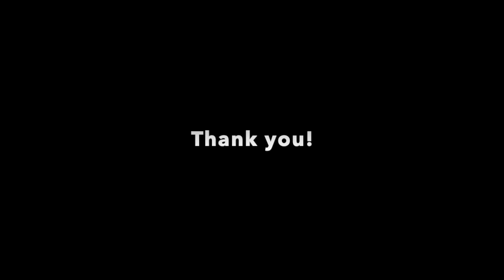Live Deep House & House DJ Set - Omar Ortiz| DJSET | Arizonica Music # 36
A selected compilation which combines tracks back to 2016 with the newest Deep House and House releases.